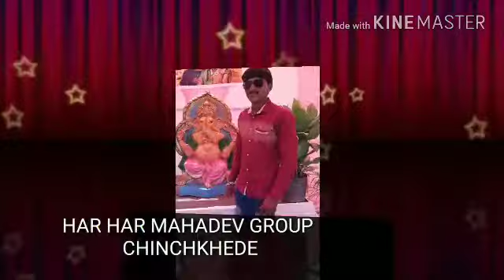Chinchkhede (dhule})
HAR HAR MAHADEV GROUP